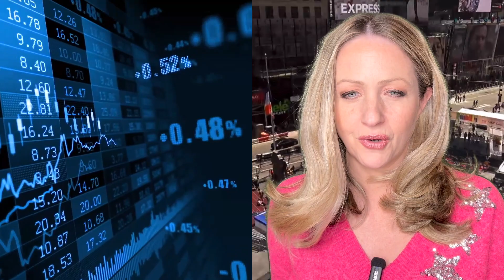Bourse: l'indice CAC40 a clôturé en hausse de 0,59% le 30/11, Actualité des Valeurs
Découvrez la clôture de l'indice CAC 40 et l'actualité des valeurs boursières par Trading Central chaque jour en vidéo pour définir vos stratégies boursières :
00:00 Le marché parisien a gagné 0,59% à 7310,77 points jeudi lors d'une séance très active, 6.92 milliards d'euros échangés pour les seules valeurs du Cac 40.
Les news, l'actualité boursière et financière des marchés sur les valeurs :
00:15 Eurazeo
00:38 Remy Cointreau
00:59 Eiffage
01:20 Imerys
01:36 Orpea

► Suivez-nous !